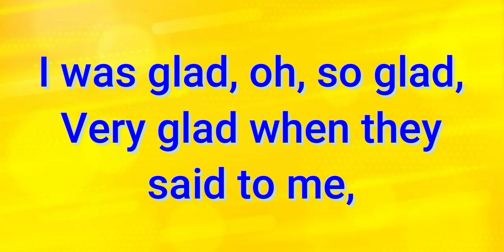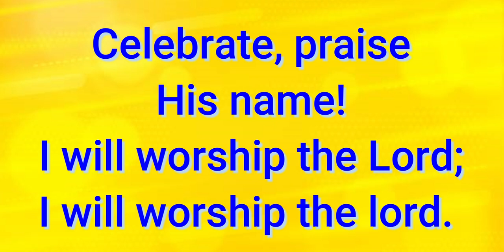I WAS GLAD | Lyric Video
Words and Music by Rob Hewell
Copyright by 1988 Broadman Press